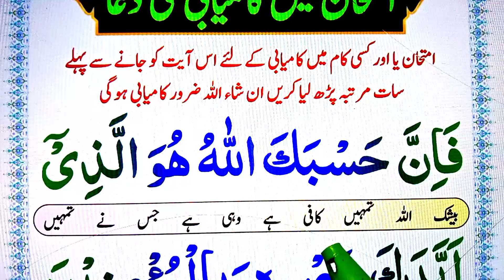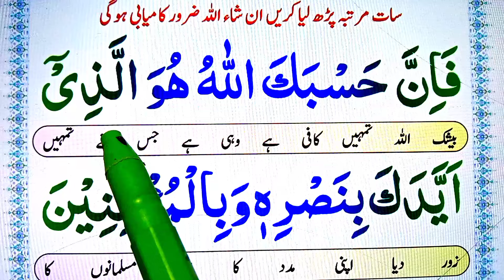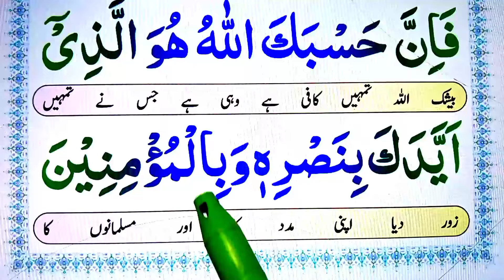Kamyabi Ki Dua || Life Me Kamyab hony ki dua || imtihab me Kamyab hony ki dua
Today in This Video insha Allah i will Teach you prayer for success in every walk of life.

| Covered Topics |

Life Me Kamyab hony ki dua.
imtihab me Kamyab hony ki dua.
kamyab ki dua.
kamyabi ki duaen.